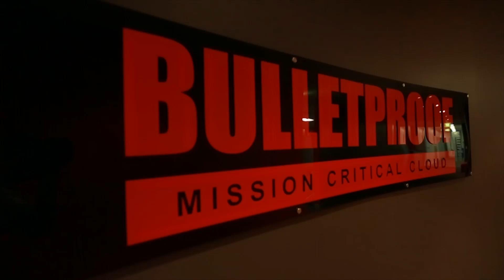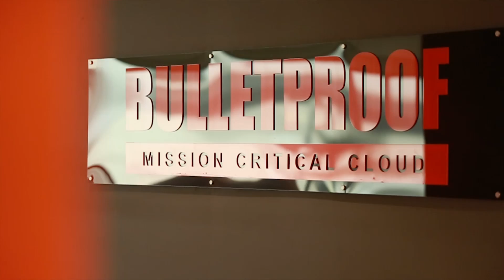Bulletproof and F5: Integrating Solutions to Ensure Fast, Available and Secure App Delivery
Bulletproof Networks delivers managed cloud hosting for mission-critical websites, applications, and campaigns across Australia and the United States. More than US$1.6 billion of e-commerce revenue traverses its infrastructure every year. To innovate and grow the company needed to stay competitive, Bulletproof deployed a solution based on F5 Application Delivery Controllers (ADCs). You can read more about the Bulletproof story